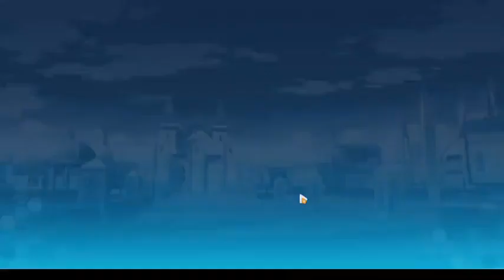Honkai Impact 3 vod 03/11/2020